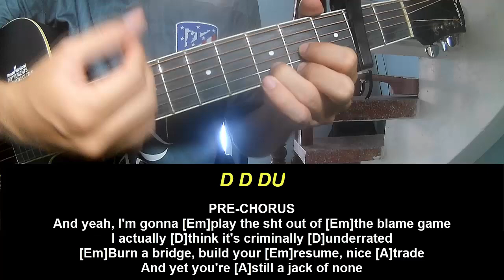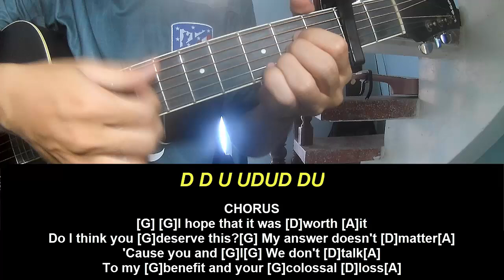Play Guitar Along NIKI Colossal Loss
Today, I will share with you Play Guitar Along NIKI Colossal Loss